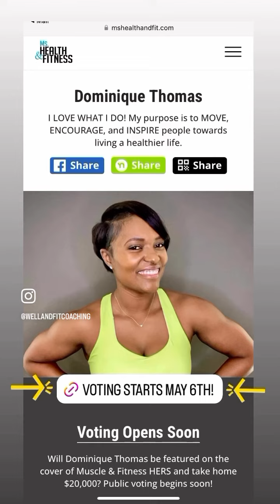VOTE FOR ME FOR MS. HEALTH & FITNESS 2024! Voting starts Monday, May 6th!